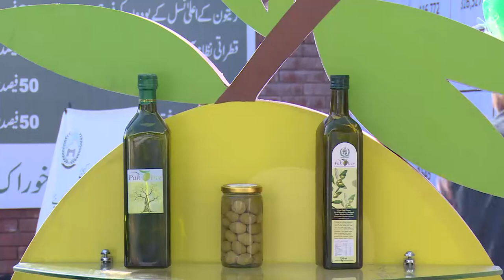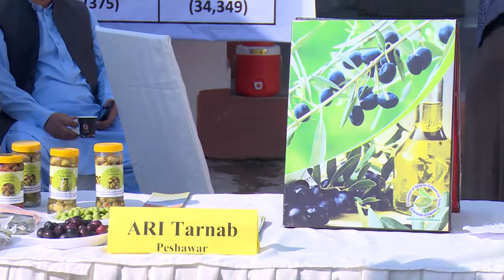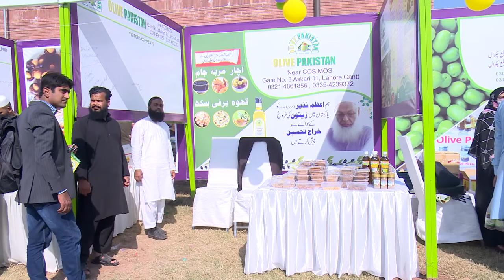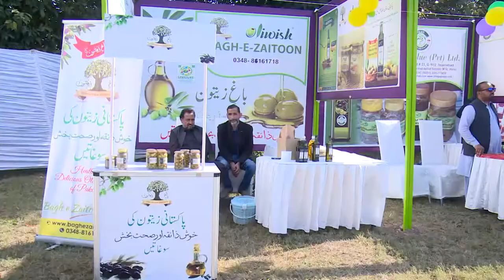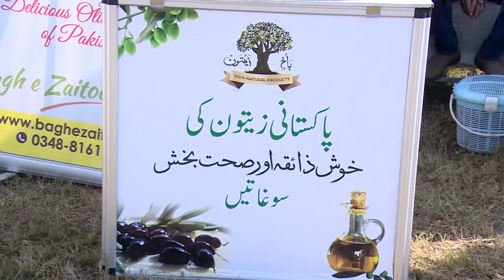zaitoon exhibition Footage